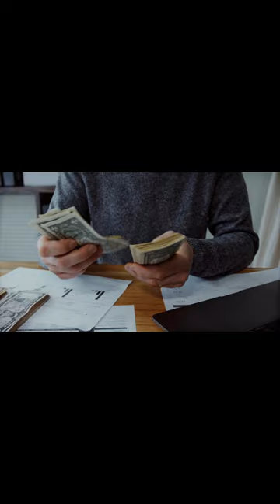Christmas in Bolivia - Advent Episode 3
Next Up, Christmas in the high altitudes of Bolivia!